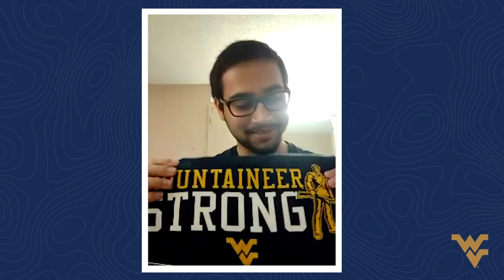We Are MOUNTAINEER STRONG! 💪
2020 has been tough, but all year long, we've seen our WVU community step up to create a safer campus, build a healthier community, and emerge even stronger.

Know someone who has been Mountaineer Strong in 2020? Nominate them at go.wvu.edu/mountaineerstrong!